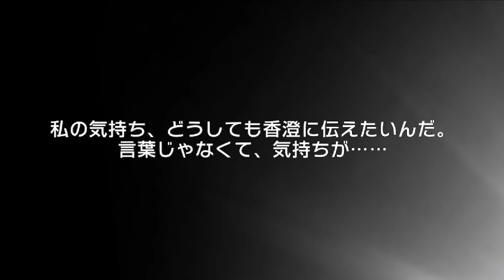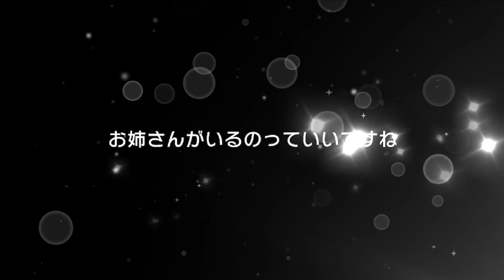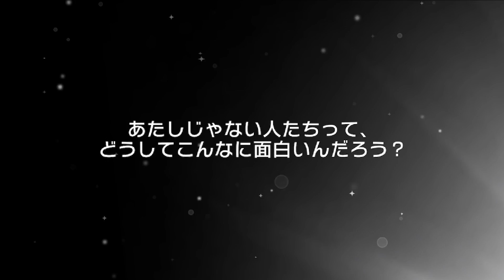２周年ドリフェス～もう一つの戦い～【バンドリ ガルパ】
実はこのドリフェスにはもう１つの戦いがあった…

◆過去の動画